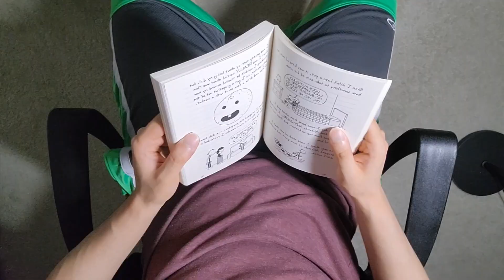People who say they’re “Blessed” 🙏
*puts hands together* 😌

People who say that they are “blessed” be like…I don’t really have an explanation for this video apart from what the title says :P, but I also added in “unimpressed” and “stressed” as bonus scenes! The emojis used seem to be common as well! Maybe this video could also represent being grateful/positive in life? Sorry for the really bad camera quality again, I definitely need a better one :/, and there are a lot more things that can be improved from this video!

Chapters:
0:00 - Grandma Cookies
0:15 - Beautiful Scenery View
0:38 - "Bug Of Chips"
0:59 - Reading Book
1:23 - Best Friends
1:39 - Eating Socks